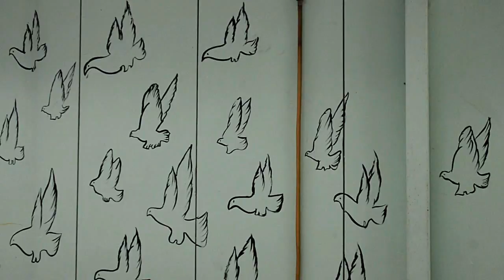Our College - Janki Devi Memorial College | Lumiere JDMC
•A day at Janki Devi Memorial College•

We'd like to thank all the people involved in the making of this movie. Special shoutout to Anjali Singh for the voiceover.

P.S- We completed this movie in March but were occupied with things more important than posting it online (that's the way the creative geniuses roll)

P.P.S- just kidding, we all had exams.

P.P.P.S- if you like the video, do share it!

P.P.P.P.S- no, we will not do a free photo shoot for you in exchange for sharing the video but hey how about some positive vibes instead